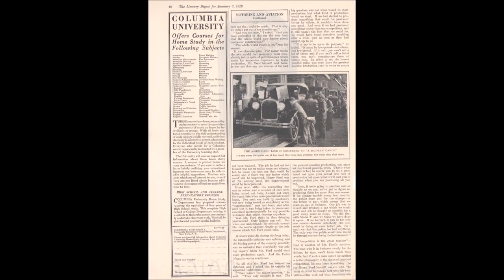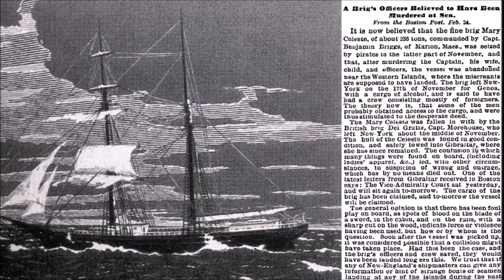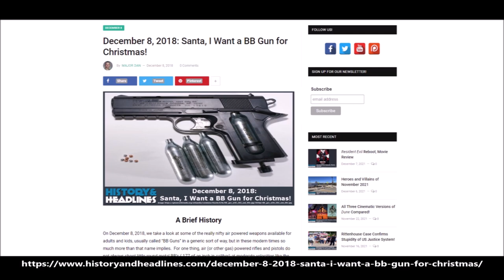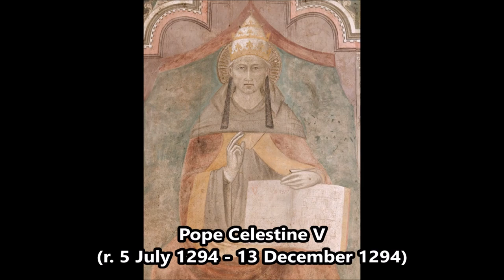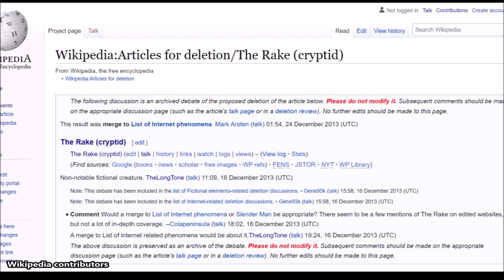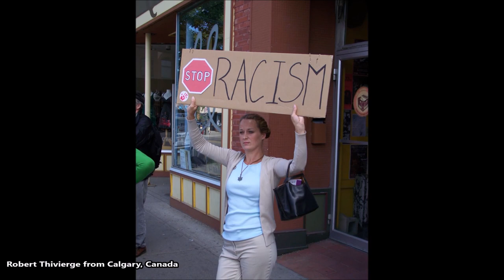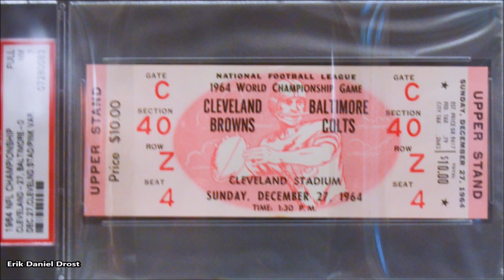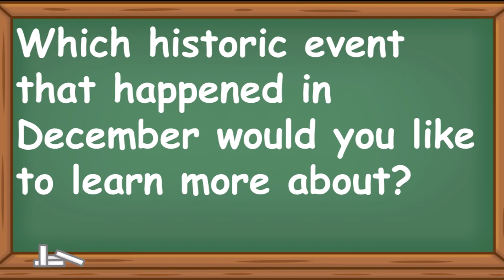This Month in History: December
Hello, everyone!  This video presents some notable historic events that happened on each day during the month of December.

To learn more about each of the events mentioned in today’s video, please visit the calendar on our

For audio and image credits for each day presented in this video, please go and click on the video that corresponds with each day.  The description for each day’s individual video contains attributions and links to the audio and images used.